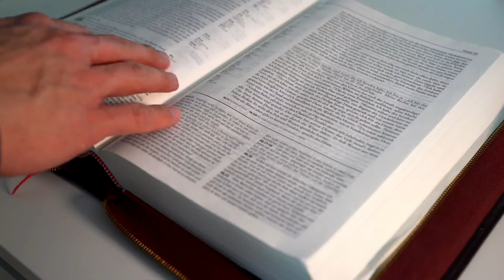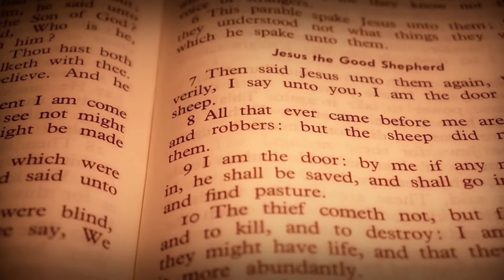EVANGELHO DO DIA – 09/07/2024 - HOMILIA DIÁRIA – EVANGELHO DE HOJE COMENTADO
Naquele tempo, 32apresentaram a Jesus um homem mudo, que estava possuído pelo demônio. 33Quando o demônio foi expulso, o mudo começou a falar. As multidões ficaram admiradas e diziam: “Nunca se viu coisa igual em Israel”. 34Os fariseus, porém, diziam: “É pelo chefe dos demônios que ele expulsa os demônios”.

35Jesus percorria todas as cidades e povoados, ensinando em suas sinagogas, pregando o Evangelho do Reino, e curando todo tipo de doença e enfermidade. 36Vendo Jesus as multidões, compadeceu-se delas, porque estavam cansadas e abatidas, como ovelhas que não têm pastor. Então disse a seus discípulos: 37“A messe é grande, mas os trabalhadores são poucos. 38Pedi pois ao dono da messe que envie trabalhadores para a sua colheita!”